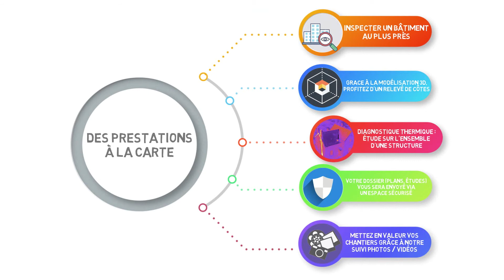Bati Exp'Air - Au delà de l'image l'analyse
Bati Exp'Air c'est quoi ? Regardez vous aller comprendre.
Métreur par drone ? Oui au delà de l'image... l'analyse.